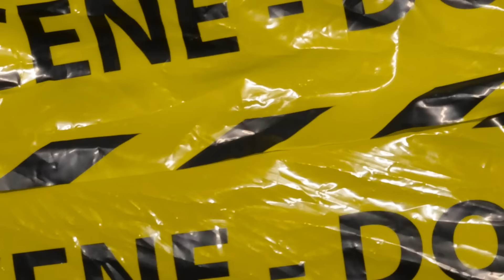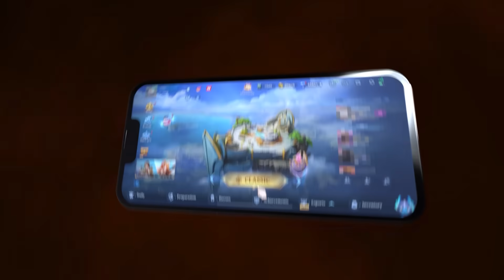MAIN HAYABUSA MODE KAIRI ?! BANTAI !!